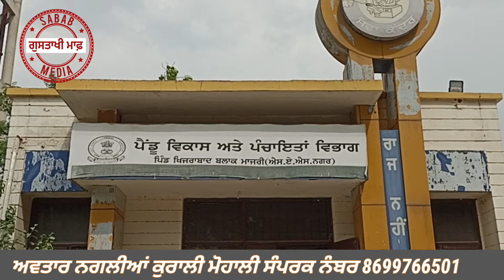ਇਸ ਤਰਾਂ ਹੋ ਰਹੀ ਲੋਕਾਂ ਦੇ ਪੈਸੇ ਦੀ ਬਰਬਾਦੀ , ਤੁਸੀਂ ਦੇਖਿਆ ਆ ਹਾਲ , ਮਾਰੋ ਝਾਤੀ